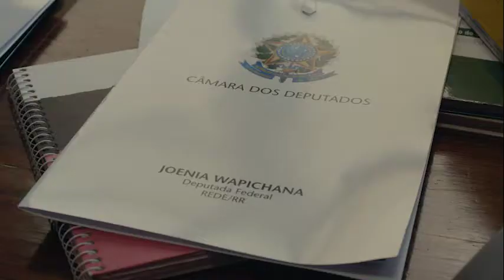Trailer Sou Moderna Sou Política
Episódio de política feminino, algo também novo na história do movimento indígena. Abrimos com Sonia Guajajara em campanha a vice-presidente do Brasil e depois a encontramos em Brasília para uma avaliação de sua participação nas eleições.
Passamos uma manhã com a primeira deputada federal indígena do Brasil. Joenia Wapichana. Nos corredores do congresso, acompanhamos seu trabalho nos bastidores juntamente com sua equipe.